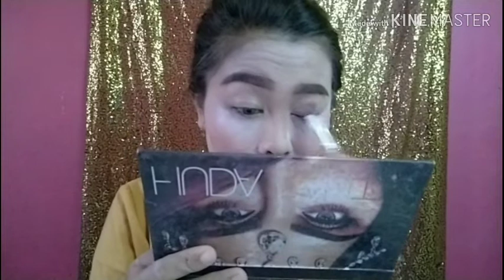Tutorial full makeup acara wisudaan manglingin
Makeup untuk acara wisudaan dijamin bikin pangling